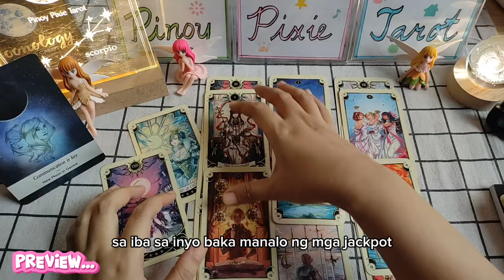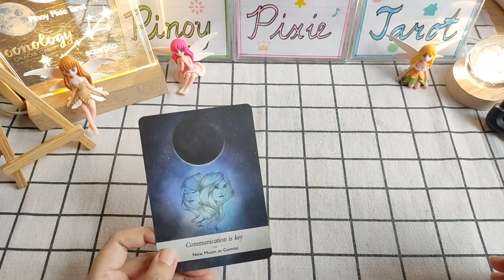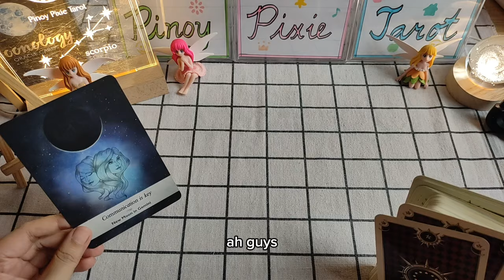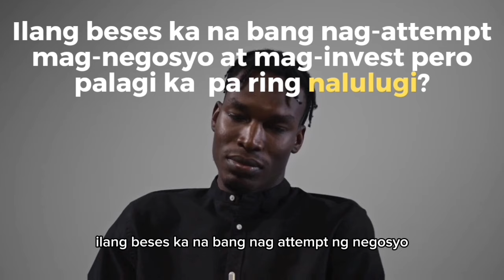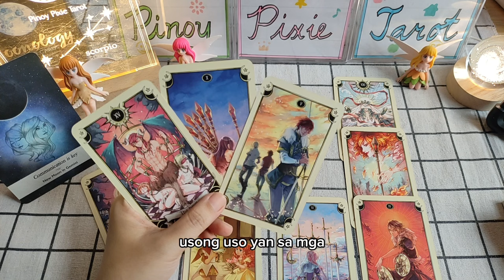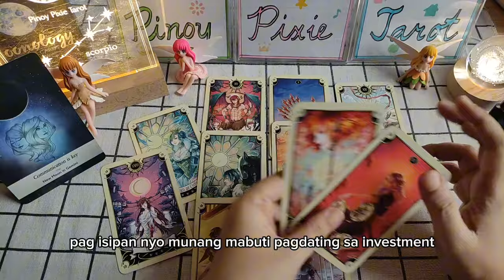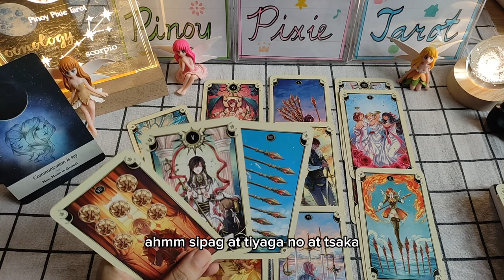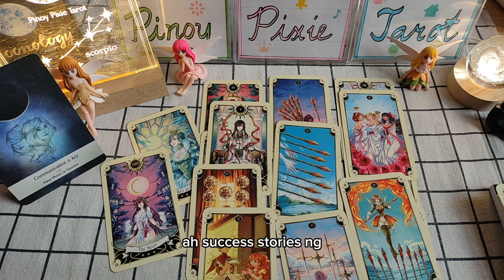Scorpio - OMG! MABILISANG ANDAR NG PERA 🤑🙏🏻 - New Moon July 2024 - Tagalog Tarot Reading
In this video, aalamin natin ang strongest energies para sa mga Scorpio para ngayong new moon season July to August 2024. Ang mga readings ay maaaring magresonate sa inyong sun, moon, rising and venus signs.

pinoy horoscope
tagalog horoscope
kapalaran 2024
horoscope 2024
scorpio 2024